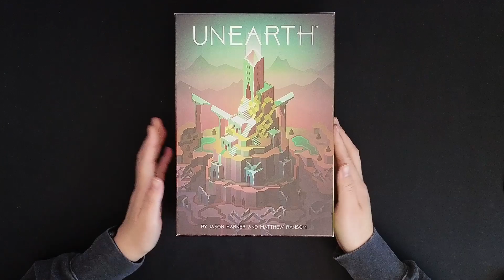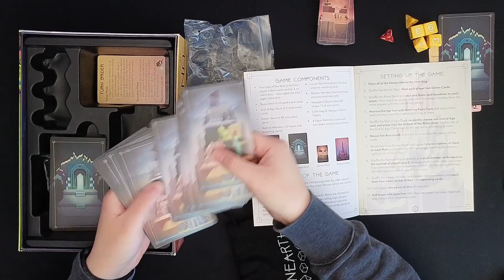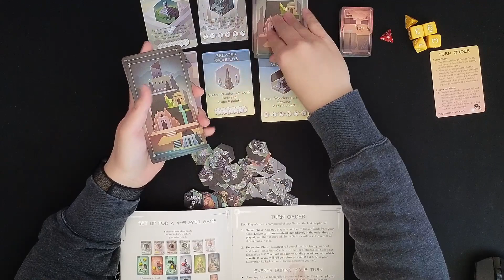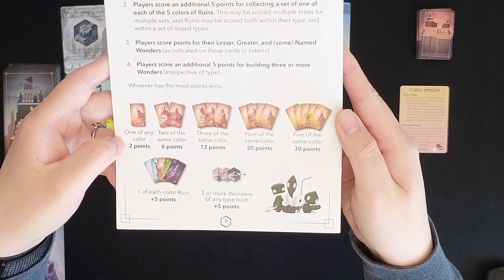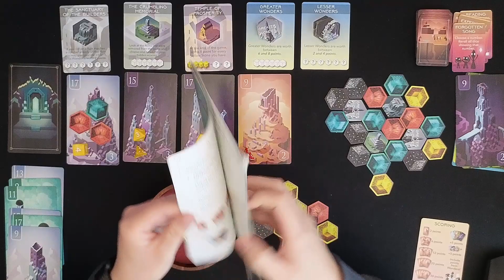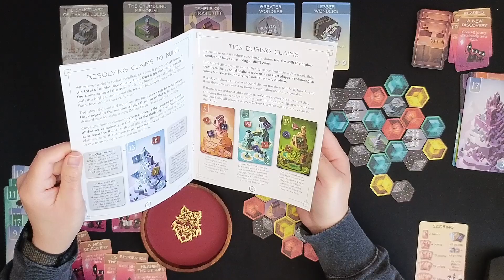Unearth Solo Playthrough "The Lonely Delver" Variant | DaniCha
Corrections:
I accidentally had two End of Age cards in the Ruins deck, which you'll see makes an appearance mid-game. There should only be 1 End of Age card at the bottom of the Ruins deck.

Feel free to let me know if I've made any mistakes and I'll be happy to make a note.